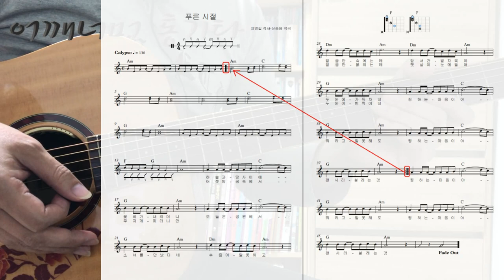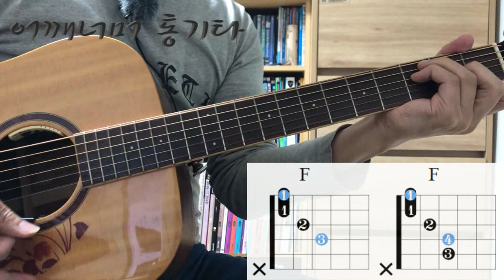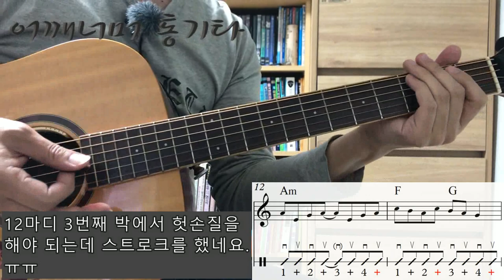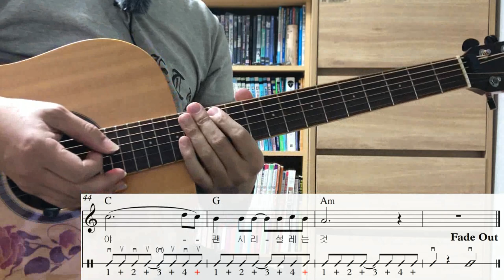(통기타 반주) 069 Calypso ③, 푸른 시절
카메라 : Phone8
마이크 : Edutige EIM-003 (기타)
마이크 : Edutige EIM-008 (목소리)
마이크 연장케이블 : Edutige ESL-006
스마트폰 거지대 : Xenomix Grab SHG-P2000
CPU : i5-4690
그래픽카드 : GeForce GTX 750
RAM : DDR3 8GB
화면모니터링 : 거울
편집 : 곰믹스

어쿠스틱기타엠프 : ZT Amp Lunchbox Acoustic (LBA1)